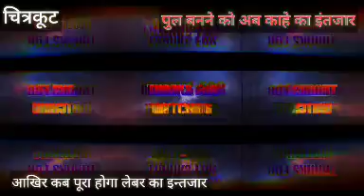राजकीय निर्माण निगम ने लटकाया योगी सरकार का महत्वाकाक्षी प्रोजेक्ट, gang on project of up goverment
उत्तर प्रदेश सरकार का महत्वाकांक्षी प्रोजेक्ट राजकीय निर्माण निगम ने लगभग 3 महीने से लटका रखा है। जिससे मन्दाकिनी नदी में लगातार बड़ी मात्रा में प्रदूषण बढ़ रहा है। हाल यह है कि जहाँ एक महीने के लाकडाउन में विश्व भर की नदियों के साथ देश की प्रमुख नदिया अपने आप स्वच्छ हो चुकी है,वही चित्रकूट की कहानी उल्टी है। यहाँ स्थानीय लोगो द्वारा नदी साफ करने के 5 दिन बाद प्रशासन ने हाथ बढ़ाया। सिचाई विभाग ने लेबर की सहायता से नदी साफ करने का काम शुरू किया है। इस काम को मॉनिटर करने के लिए डीएम ने एसडीएम को लगाया है। वह लगातार इस पर नजर रख रहे है। अभी भी नदी में बालू की बोरियो की संख्या लाखो में बताई जा रही है। ऐसे में जब पल निर्माण के लिए मिट्टी से भरी हजारो बोरिया निर्माण एजेंसी ने लगा रखी है,तो लोगो को आशंका है कि सिचाई विभाग के पिछले काम की तरह यह भी नदी में गाद को बढ़ाने का काम करेगी।